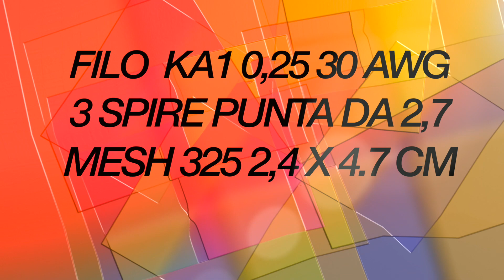VEKTOR SMALL by cristianmods..RIGENERAZIONE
da neofita dei genesisi volevo documentare la facilita nella rigenerazione e condividere l'eccezionalita di questo prodotto...inimitabile...